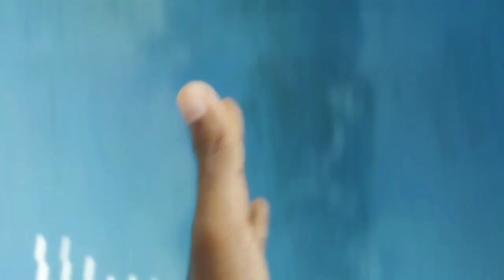Deva mela ka men Gate EJAZRASOOL GATE top floor se numaesh ka view Deva mela #2024